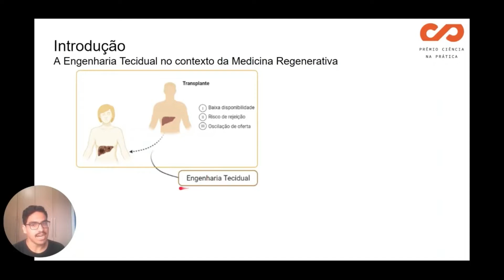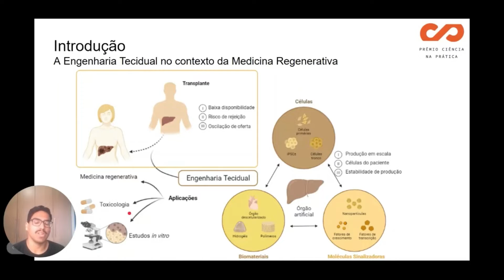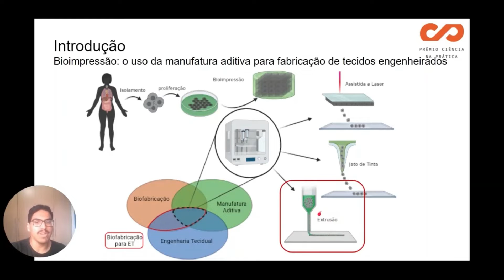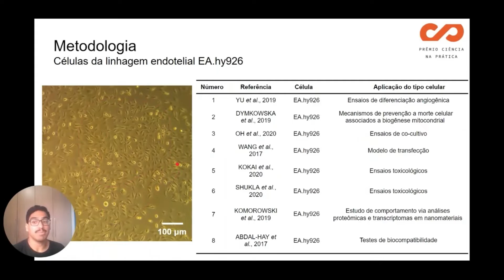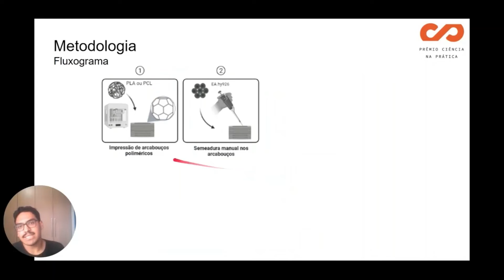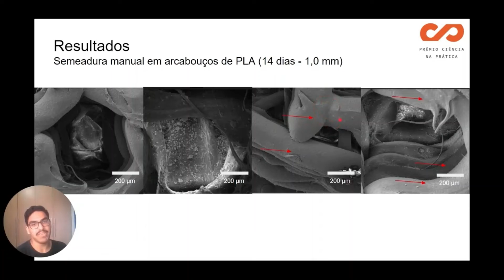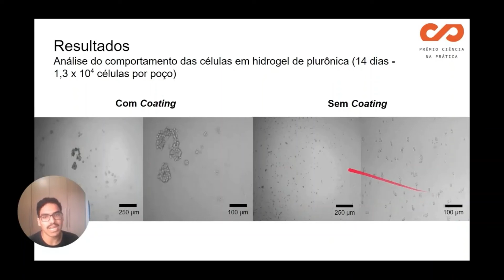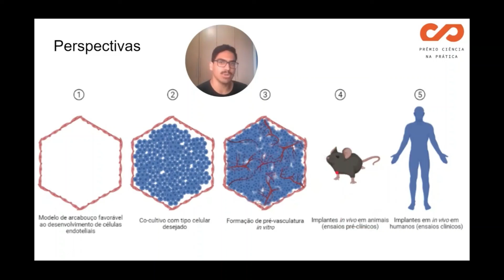Prêmio Ciência na Prática - Apresentação de Mateus Araújo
BIOIMPRESSÃO 3D DE CÉLULAS ENDOTELIAIS EM ARCABOUÇOS POLIMÉRICOS COMO ABORDAGEM PARA MEDICINA REGENERATIVA @AnalisesClinicasnaPratica